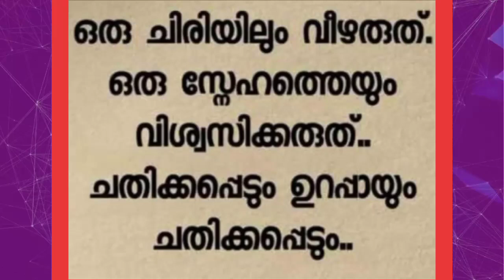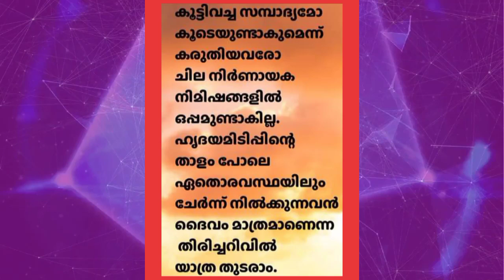Motivation video malayalam /Buddha Thoughts /Inspirational message